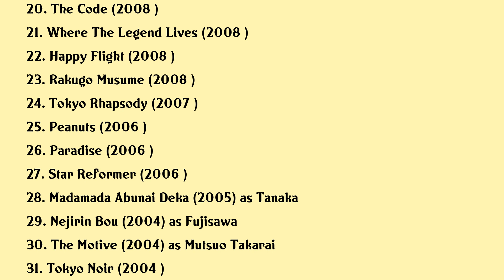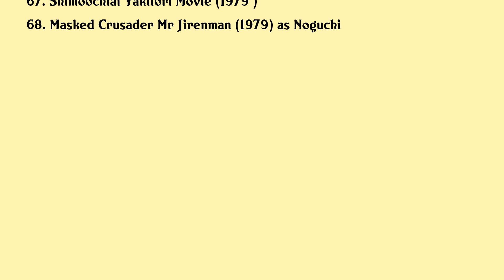Bengal Movies list Bengal| Filmography of Bengal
Bengal Full Movies List Filmography of Bengal

Latest movies of Bengal are:

1. Love Mooning
2. First Love
3. The Band From Nowhere
4. Life In Overtime
5. Tomato No Shizuku
6. Dangerous Cops Final 5 Days
7. Mountain Days With Tom
8. Delivery Of Death
9. 05 Mm
10. Fly Dakota Fly
11. The Life Changing Magic Of Tidying Up
12. See You Tomorrow Everyone
13. The Little Girl In Me
14. Casting Blossoms To The Sky
15. By Rule Of Crows Thumb
16. Step Up Love Story Triple Love And Love Forever
17. Oba The Last Samurai
18. Flarella
19. The Lightning Tree
20. The Code

Complete list of movies acted by Bengal are in this video.

Please Comment down your favorite movie of Bengal